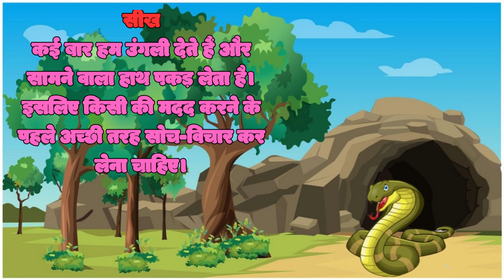एक जहरीले सांप की कहानी //A Tale of a Venomous Snake //Hindi Moral Story// Kid's Story//🐍🐍🐉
Quarries solve-
hindi kahani
hindi kahaniya story
hindi kahaniya
hindi animals
hindi animal stories
hindi animal
hindi animals story
hindi animals kahani
hindi animals name in hindi
hindi animal moral stories
hindi animals hindi animals
hindi animal cartoon kahani
hindi animal story new
kids game video
kids playing cricket
kids cartoons
kids songs
kids
kids videos for kids
kids story
kids story in hindi
kids rhymes
kids dance songs
kids story
kids study
हिंदी कहानी
हिंदी कहानी हिंदी कहानी
हिंदी कहानी कार्टून
हिंदी कहानी वीडियो
हिंदी कहानी लेखन
हिंदी कहानी हिंदी कहानी हिंदी कहानी
हिंदी कहानी जादुई
हिंदी कहानी दिखाइए
हिंदी कहानी स्टोरी
हिंदी कहानी हिंदी कहानी हिंदी कहानी हिंदी कहानी
snake story in hindi
hindi snake story
story